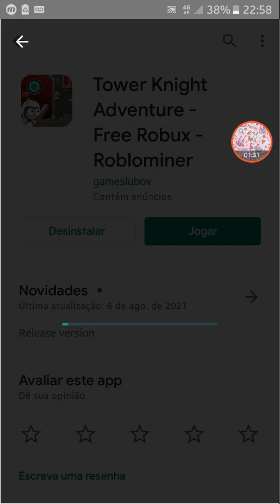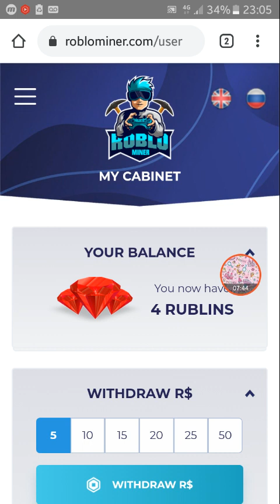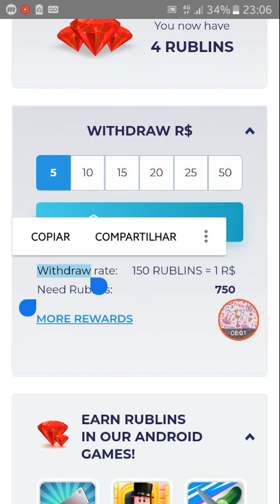Como ganhar robux grátis ✨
Código do Kwai para ganhar gift card de $30 : 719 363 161

minha caixa postal aqui em baixo ⬇️📭💌
Hey, Lógico Carol!
caixa postal.4041
CEP.82501-970